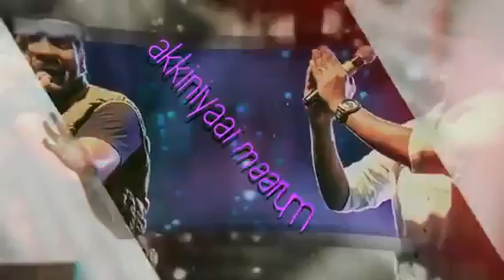Jeba Geetham | Ps Sammy Thangiah, Ps John Jabaraj | Christians WhatsApp status song